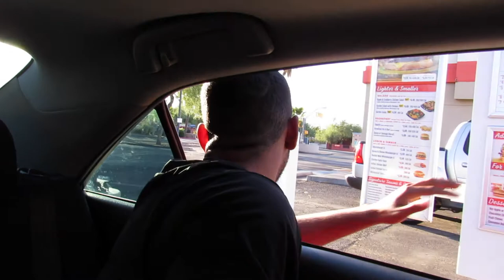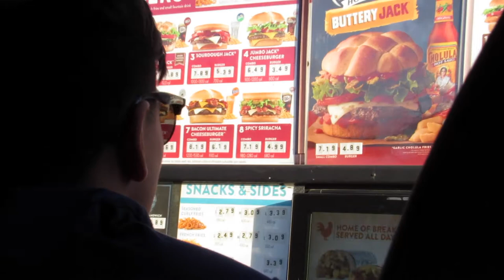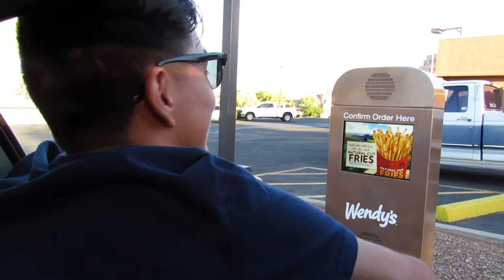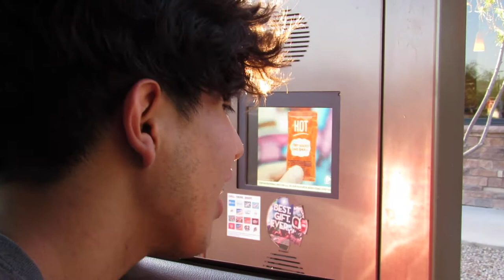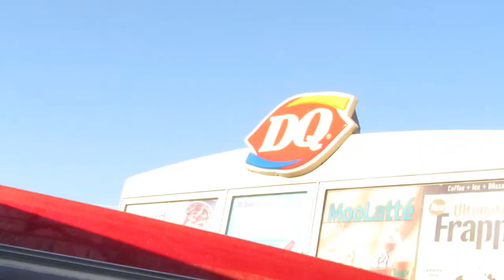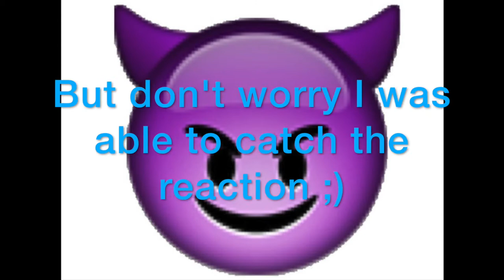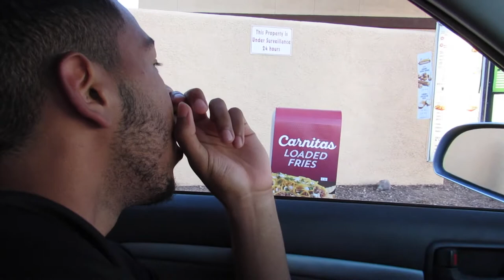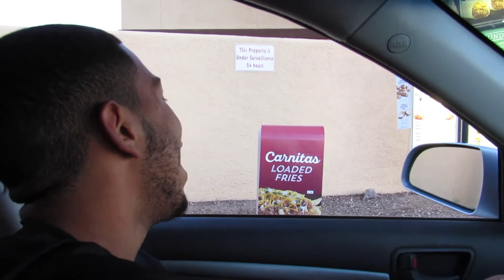SINGING AT THE DRIVE-THRU ( I don't think they like my singing)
SINGING IN THE DRIVE THRU REALLY IS THAT VIBE!!

If you ain't UP TO IT or DOWN TO IT then WHAT ARE YOU GOING TO DO WITH IT

JUJU INSTAGRAM- JUJU520
JOSE INSTAGRAM-  Jvelazquez_25